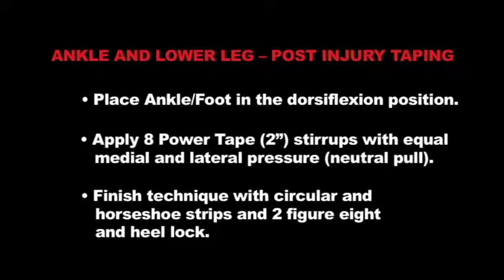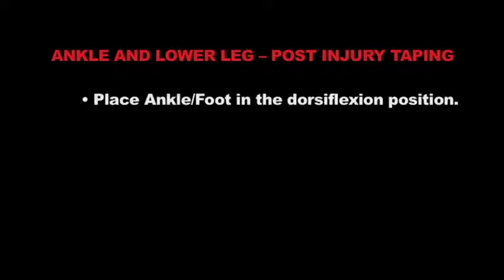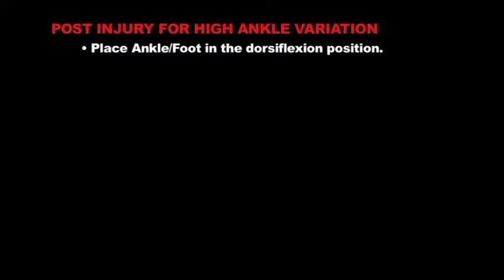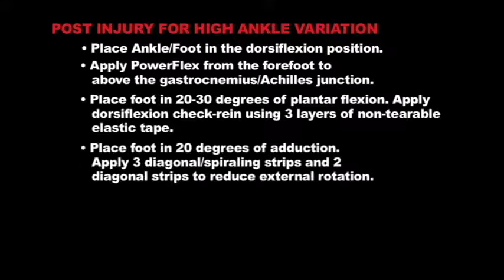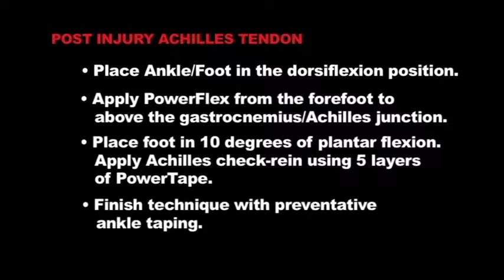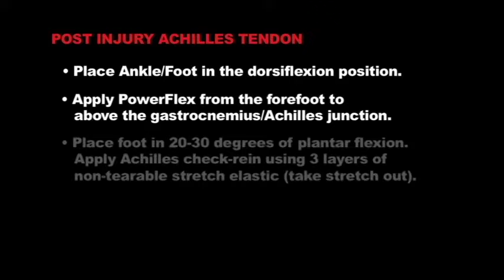Andover Healthcare - Ankle & Lower Leg Post-Injury Taping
Featuring Ron O'Neil, ATC, retired

0:00:00 Post-Injury Taping with PowerFlex + PowerTape

0:04:57 Post-Injury Taping with PowerFlex, Moleskin + Athletic Tape

0:09:04 Post-Injury for High Ankle Variation with PowerFlex + PowerTape

0:19:33 Post-Injury for High Ankle Variation with PowerFlex, Non-Tearable Elastic Tape, Moleskin + Athletic Tape

0:28:02 Post-Injury Achilles Tendon with PowerFlex + PowerTape

0:33:28 Post-Injury Achilles Tendon with PowerFlex, No-Tearable Stretch Tape + PowerFlex (taping variation)